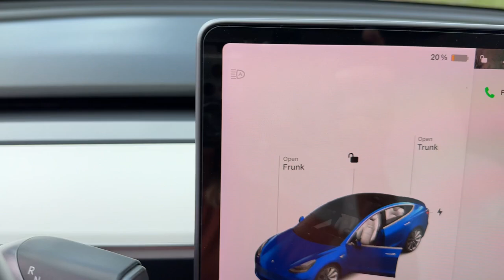2018 Tesla Model_3 Long Range Jacksonville, Orange Park, Gainesville, Ocala, Lake City FL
Pre-Owned 2018 Tesla Model_3 Long Range available at Murray Ford Superstore located in 13447 US Hwy 301 S, Starke, FL, 32091.
Stock#: JF081079 - VIN#: 5YJ3E1EB0JF081079

Please mention the stock# JF081079 when you contact the dealership for this vehicle.

You just found the  2018  TESLA Model 3.  Enjoy a view of this future-forward Tesla Model 3, the mid-size EV sedan that's quick, smooth and silent, with a firm ride, a suite of standard driver-assist safety features, and mesmerizingly modern style. The following are some of this vehicles highlighted options: Navigation System, Keyless Entry, Power Passenger Seat, Heated Rear Seat(s), Woodgrain Interior Trim, Heated Mirrors, Premium Sound System, Fog Lamps, Back-Up Camera, Lane Keeping Assist. Drive boldly into a brighter future in this remarkable Model 3. Come in for a road test. Our team will make it the best part of your day.